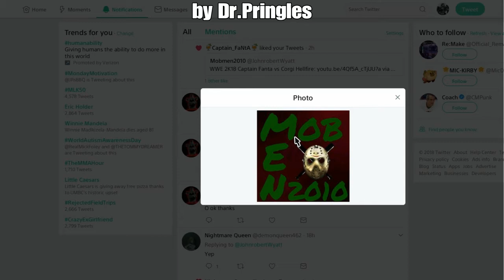Pick the channel new logo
Vote in comments for the new logo